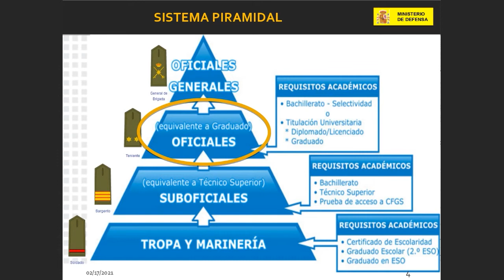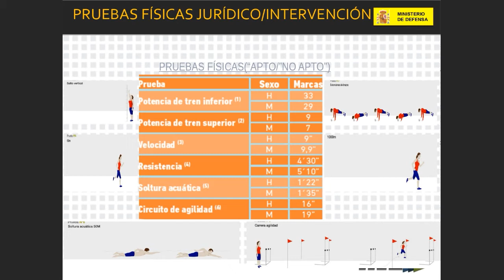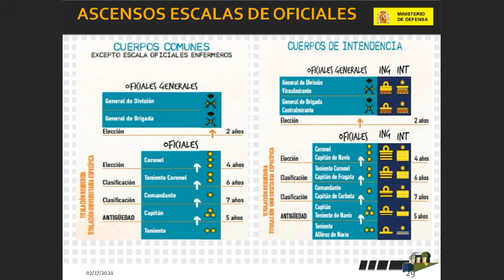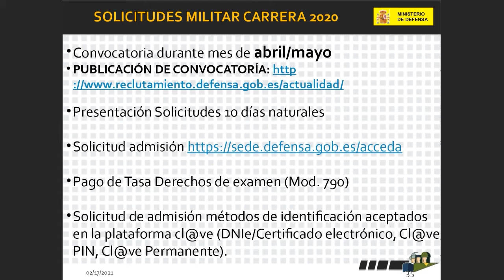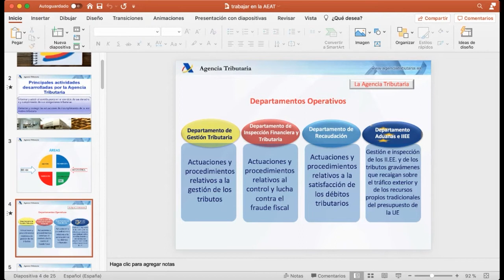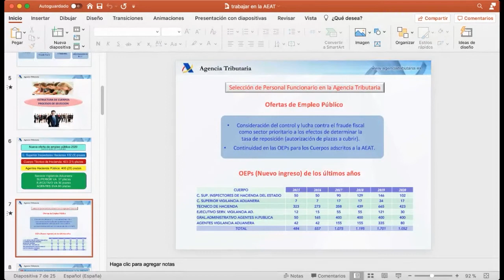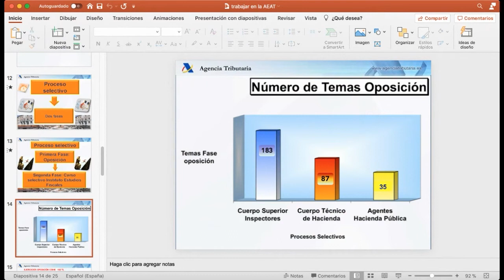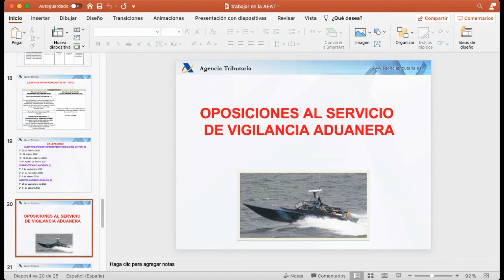Oposiciones y ocupación pública II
XII Jornadas de Salidas Profesionales

Moderador: Sergio Villamartin.
Intervienen:  Rafael Triviño, Mercedes García, Capitán Aldovera.

Charla online dirigida a los alumnos del grau en Criminologia sobre las salidas profesionales a las que pueden acceder con dichos estudios.

Este vídeo se enmarca en el III Foro de Empleo de la Facultat de Dret,  en colaboración con el servicio de la Universitat de València UVocupació.